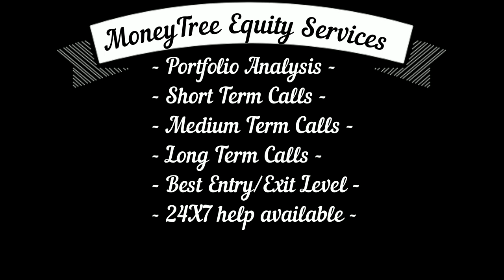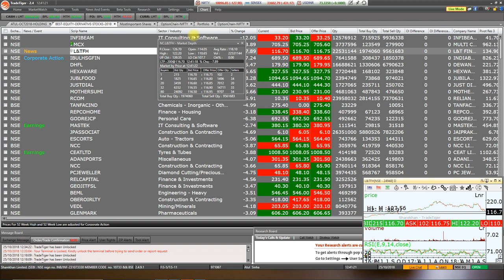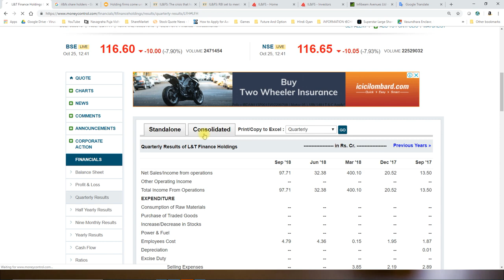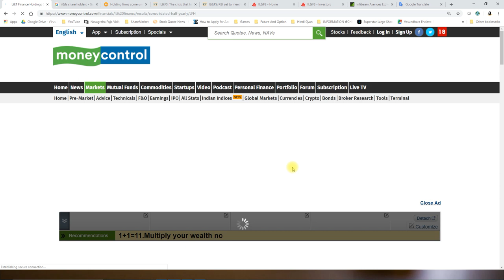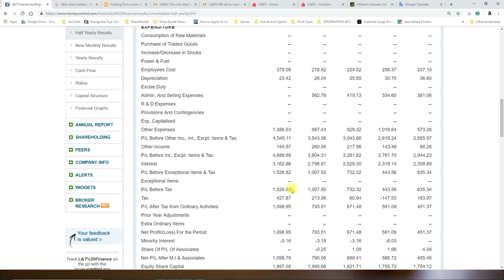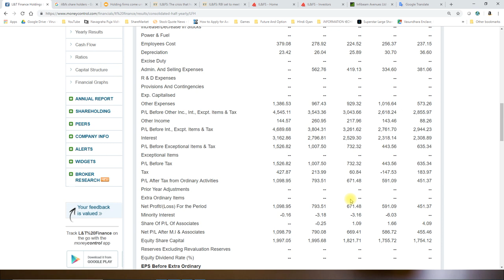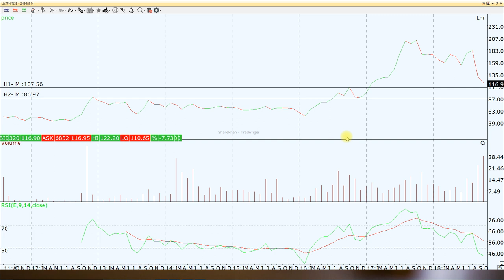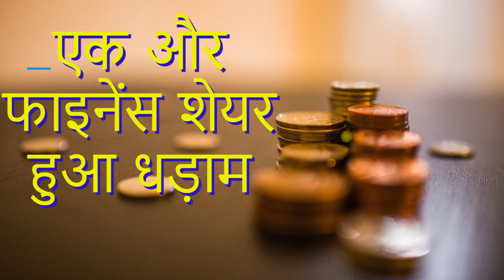IL&FS में एक्सपोज़र के बाद धड़ाम हुआ ये शेयर कल पोस्ट किये थे शानदार रिजल्ट्स